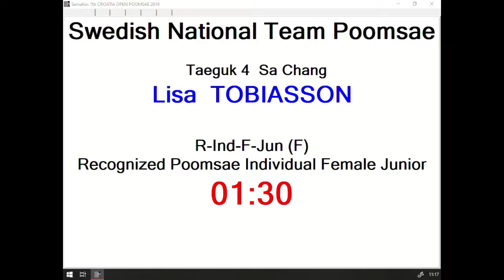R Individual F Junior Round 2 Lisa Tobiasson, SWE 12,73